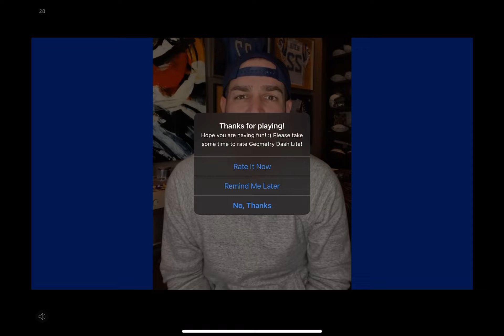Birthday Countdown 2: Playing Geometry Dash Level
Comments